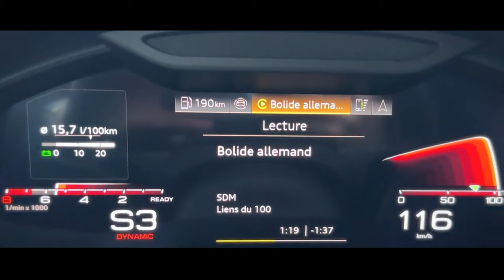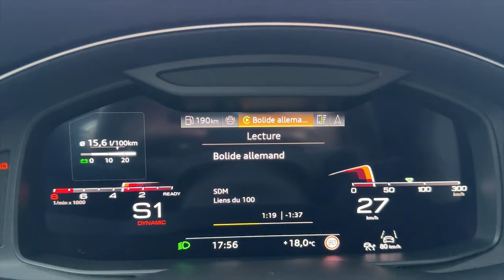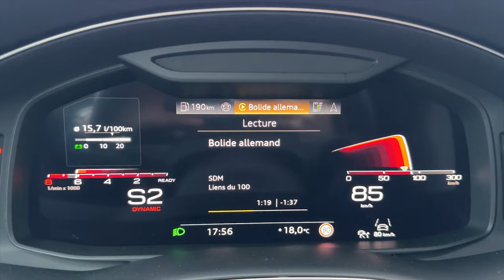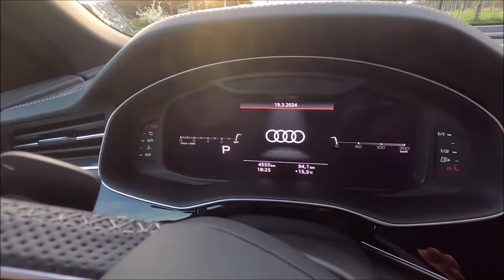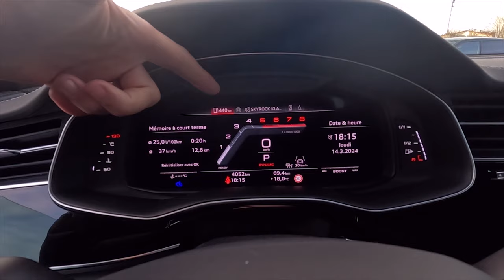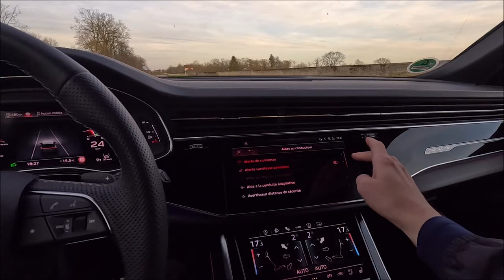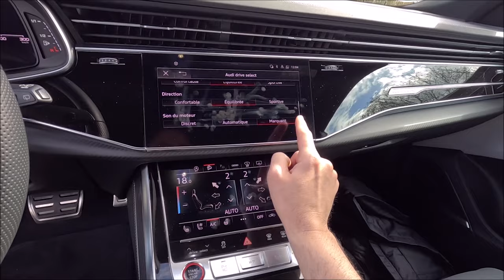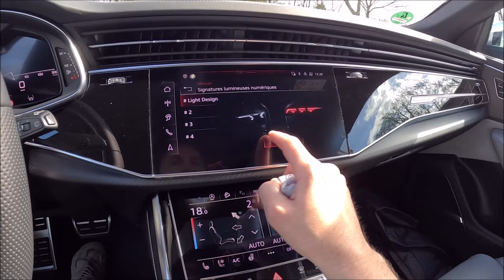Je tombe amoureux 😍 de ce moteur V8 BiTubo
Nouvelle Audi Q8 2024 Facelift, essai de la motorisation de l'Audi Audi SQ8, moteur V8 essence de 507 CH, de quoi hésiter avec le RSQ8 ? Est-ce le meilleur des SUV sportifs ?

Chapitres de cette vidéo :

0:00 Accélération Audi SQ8
1:10 Tour extérieur
3:14 Animation feux matrix Oled HD
3:50 Audi SQ8 : Les prix
5:25 Plaque allemande
7:30 Sonorité de l'échappement
8:15 Au volant
18:23 Gros moteur V8 essence
20:03 Démarrage Start engine
21:30 Sous le châssis
22:40 Les modes de conduite
25:00 Volume de coffre
26:50 Les places à l'arrière
30:15 Un intérieur de SUV de luxe
32:10 Faire le ménage
33:10 Pas de changement
34:20 Merci du soutien

Essai AUDI SQ8 2024 Facelift par Flow de l'équipe Vlog Cars Passion 2024